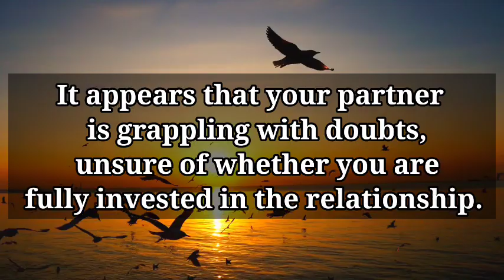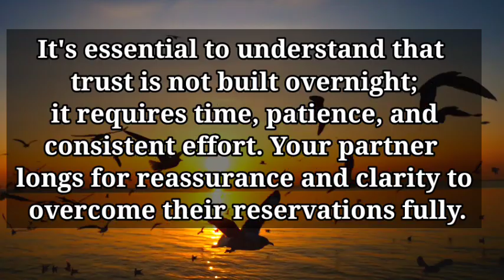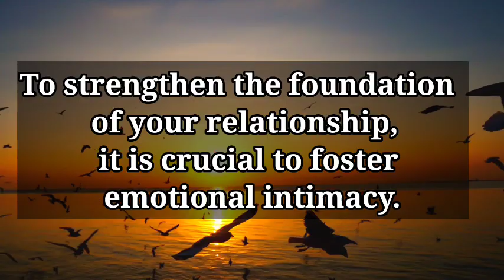💔😭If You Wonder Your Partner Is Trust Worthy Then... 💌 dm to df 💌 twin flame reading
divine feminine,
twin flame,